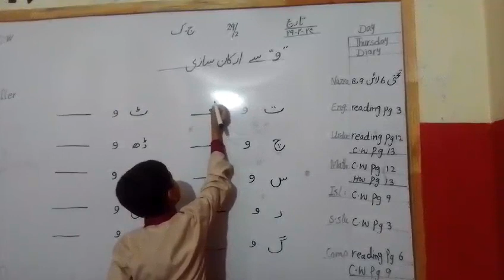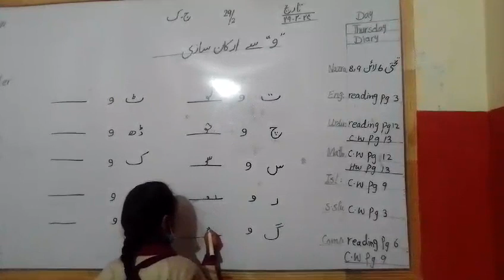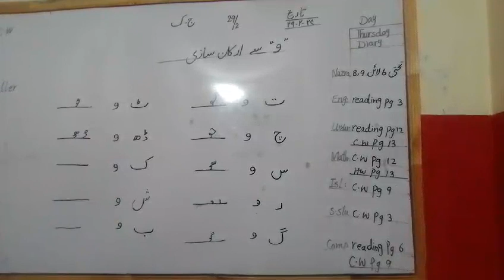"و" سے ارکان سازی کلاس ون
Video from Wahid Khan